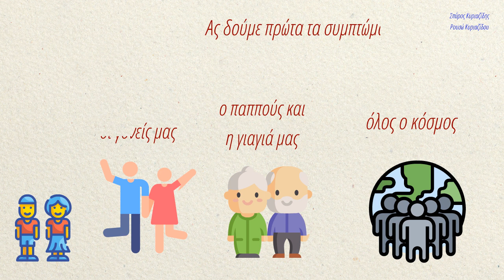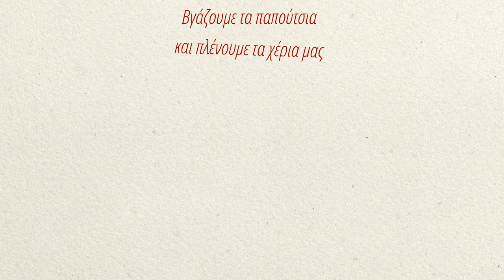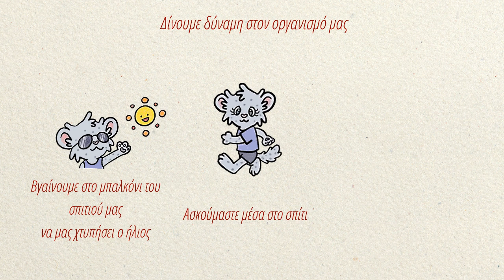Τι κάνουμε για να προστατευτούμε από το κωροναϊό.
Εκπαιδευτικό βίντεο για μικρούς και μεγάλους.Το βίντεο περιλαμβάνει: Συμπτώματα, Τι κάνουμε όταν είμαστε μέσα στο σπίτι. Τι κάνουμε όταν είμαστε έξω από το σπίτι.Πως μπορούμε να εξασφαλίσουμε μεγαλύτερη ανοσία στον οργνισμό μας, Υγιεινή, πλύσιμο χεριών, πως φοράμε τη μάσκα.